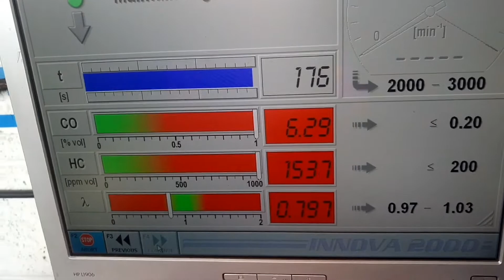Think this has failed the emissions MOT